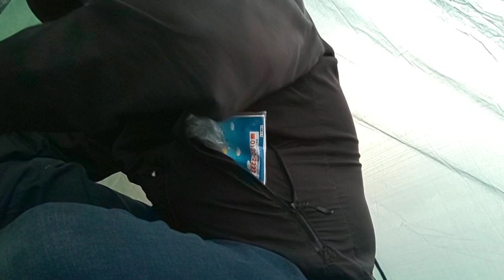テント泊の朝🌄電車🚃💨と徒歩🚶➰で❗️アウトドア🎄⛺️🚙カツヒコの生存確認 2021.05.30日曜日